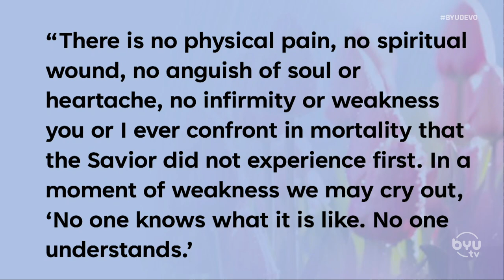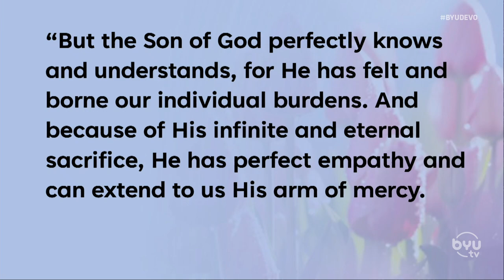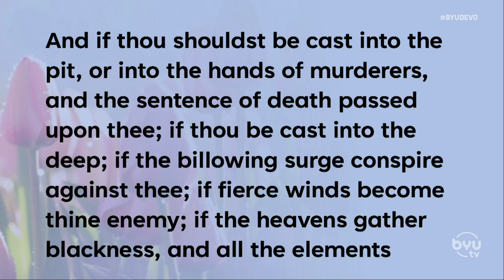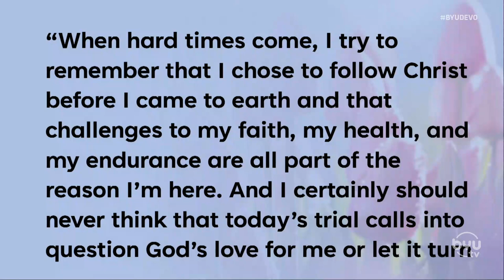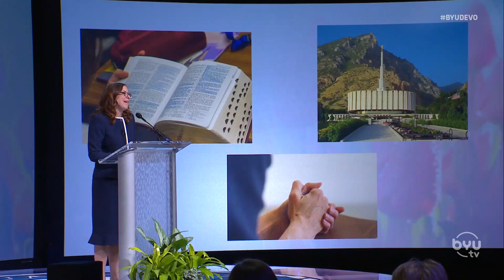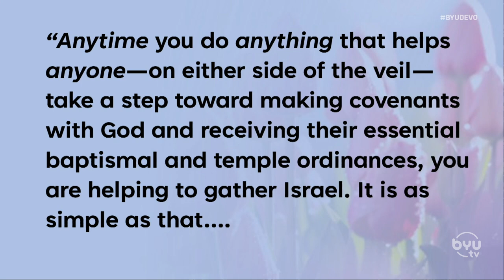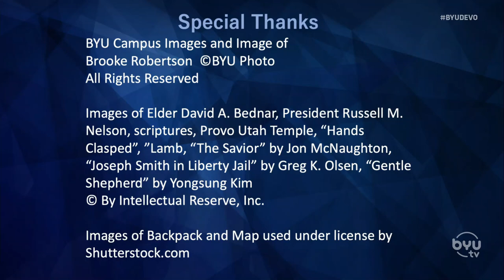Brooke Robertson | “Here’s My Heart, O Take and Seal It” | BYUtv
"BYU Devotional given on May 9, 2023 at the Mariott Center, broadcast on BYUtv. Brooke Robertson of the BYU Office of Integrity and Compliance. ""Whatever questions or problems you have, the answer is always
found in the life and teachings of Jesus Christ. Learn more about His
Atonement, His love, His mercy, His doctrine, and His restored
gospel of healing and progression.""